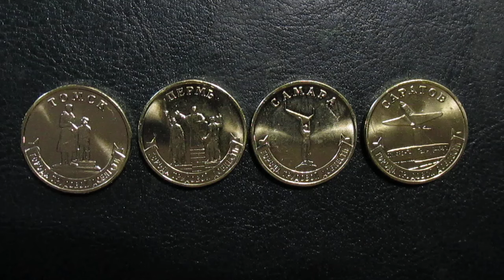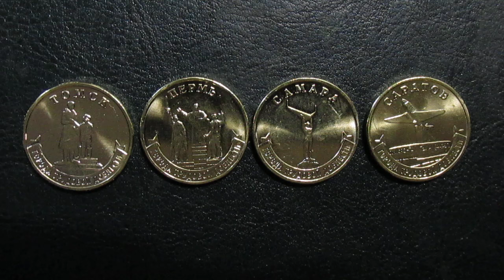свежие монеты Пермь Саратов Самара Томск. ГТД 2024 ММД.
свежие монеты России